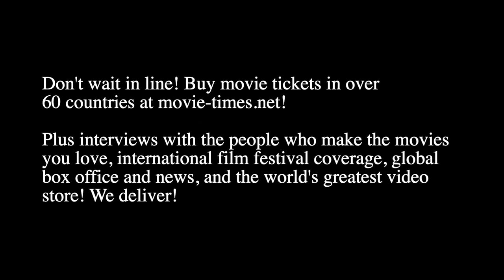Pom Klementieff: THUNDER FORCE